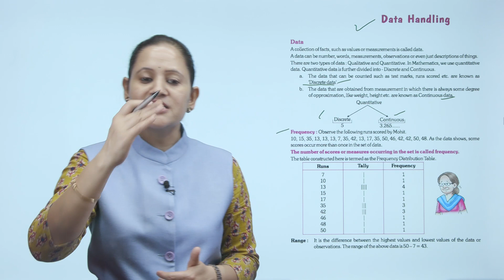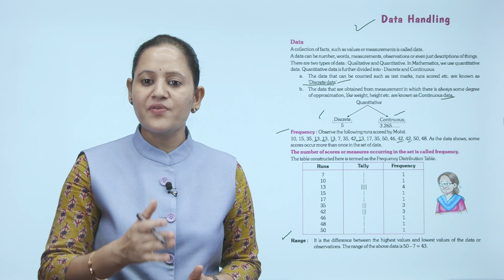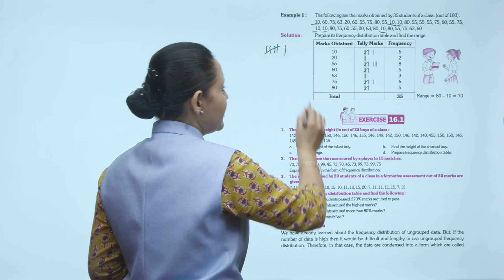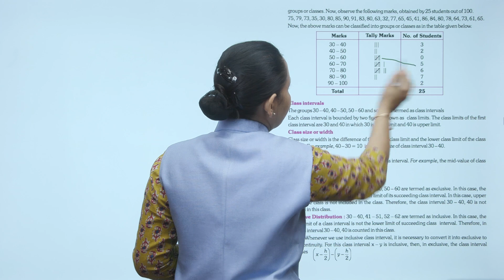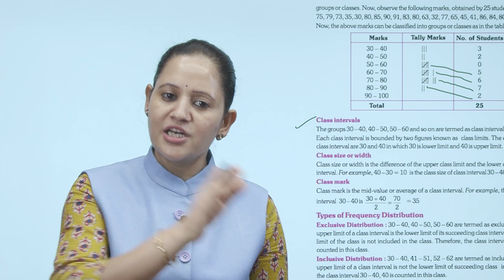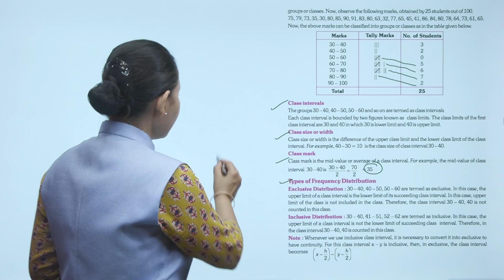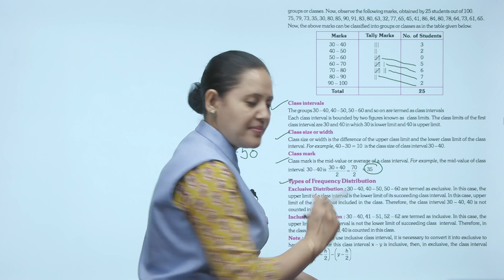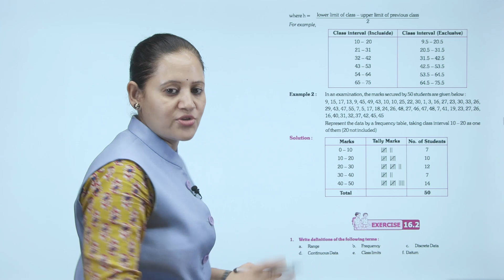Ch 16 | Starkids | Mathematics | Maths 8 | Data Handling | For children